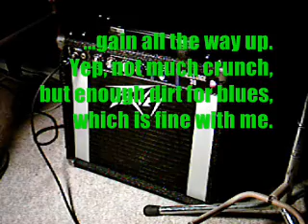1977 Peavey Backstage 30 Amplifier Demo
These old amps are great for clean and bluesy tones,and can be had for cheap(I paid $70 for mine). Made in the U.S.A too(Meridian,MS). Here's a quickie demo. Sorry about my rough playing in this video.